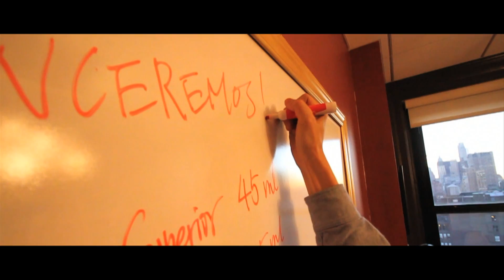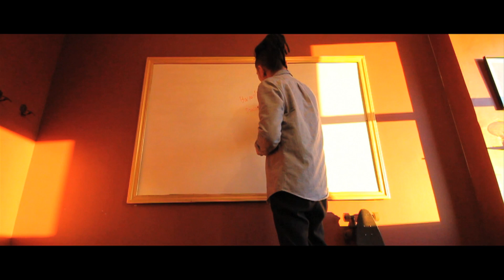GN CHAN - VENCEREMOS - BACARDI LEGACY 2016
Venceremos means we shall overcome in Spanish, and also represents the Cuban never-give-up attitude. Let the cocktail recall the untamable passion you have for life, and take those ups and downs as they come. It’s not those who win that become legends, but rather those who lose but never quit! Venceremos!